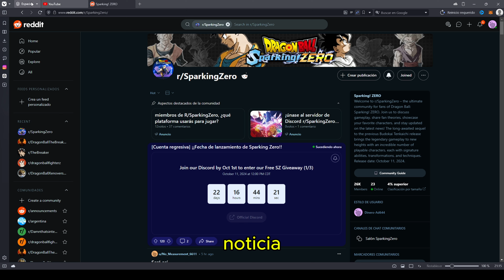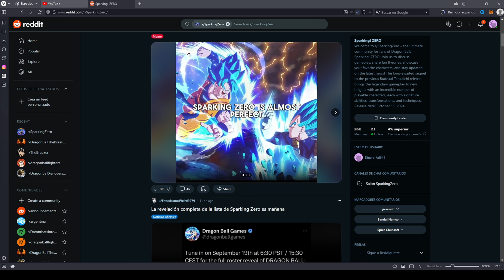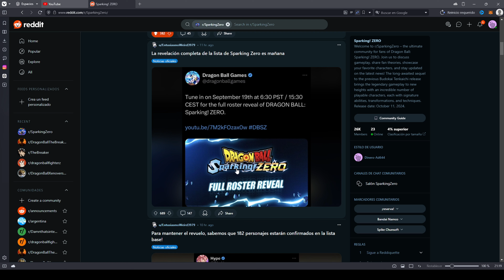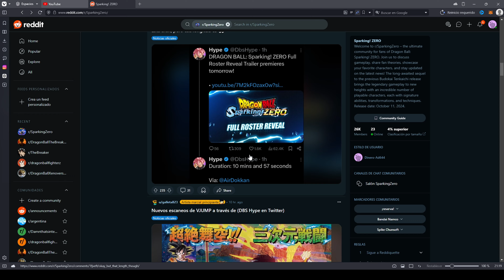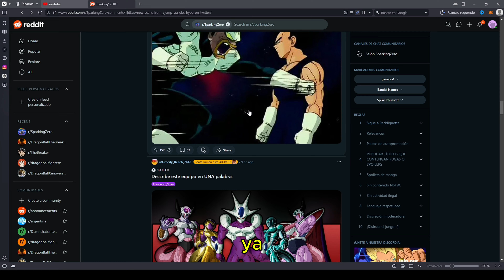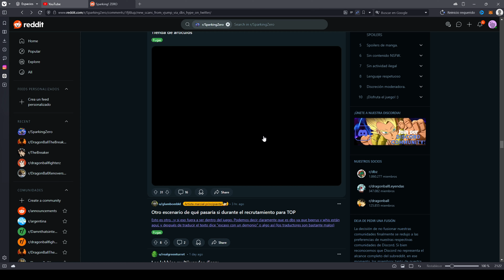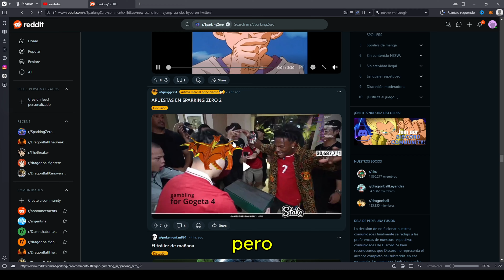Así se Desbloquean Todos los Personajes de Sparking Zero 🔥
¡Bienvenidos al canal! 🎮🔥 En este video te mostramos cómo desbloquear todos los personajes en Dragon Ball Sparking Zero, el juego definitivo para los verdaderos fans de Dragon Ball. 💥 Si quieres tener a Goku, Vegeta, Broly y hasta personajes sorpresa.

¡Nos vemos en el campo de batalla, guerreros Z! 💪